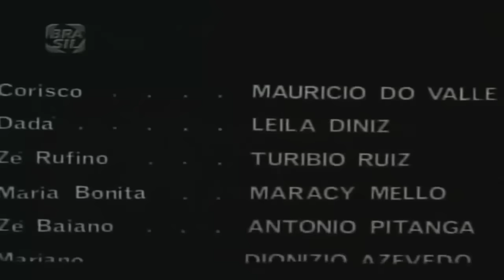Corisco - O diabo loiro (1969) - Filme nacional completo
Corisco - O diabo loiro é um filme nacional sobre a história do célebre cangaceiro Corisco (Cristino Gomes da Silva Cleto) e de sua companheira Dadá (Sérgia Ribeiro da Silva). Abrange toda a história do cangaço Lampiônico, período em que Virgulino ferreira da Silva, Lampião o rei do cangaço reinou no sertão, tendo em sua companhia, sua esposa Maria Bonita e cangaceiros que mais atuaram no cangaço nordestino, como os cabras Antonio Ferreira, Livino, Sabino Gomes ( Sabino das Abóboras ), cangaceiro Mariano, cangaceiro Luiz Pedro, Felix Caboje, cangaceiro Virginio, Mané Moreno, Zé Sereno, cangaceiro Volta Seca, cangaceiro Zé Bahiano etc...
Não podemos esquecer os bravos comandantes de volantes policiais como Zé Rufino, Manoel neto, Capitão João Bezerra, Higino Belarmino e tantos outros.

Considerado pela crítica como um dos filmes mais leais à história já produzidos até o presente momento.

Lançado no ano de 1969.

Direção: Carlos Coimbra.

Elenco:

Maurício do Valle - Corisco
Leila Diniz - Dadá
Milton Ribeiro - Lampião
John Herbert - Bem-te-vi
Geórgia Gomide - Lidia
Dionísio Azevedo - Compadre Mariano
Antonio Pitanga - Zé Baiano
Jofre Soares - Domingos
Laura Cardoso